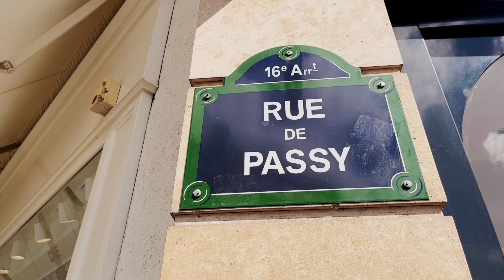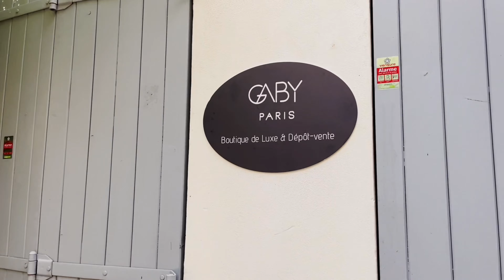🇫🇷[PARIS 4K] WALK IN PARIS "RUE DE PASSY" (EDITED VERSION) 31/MAY/2022